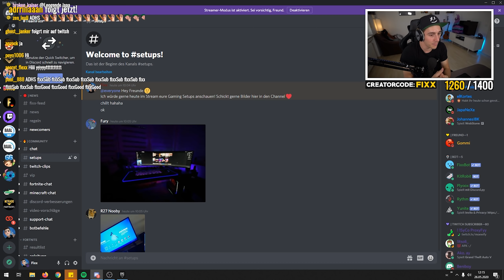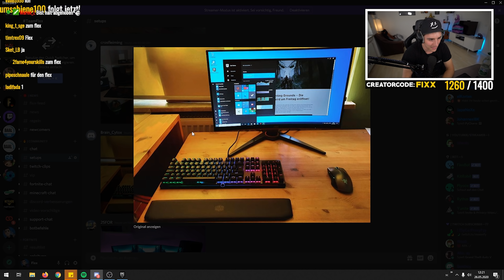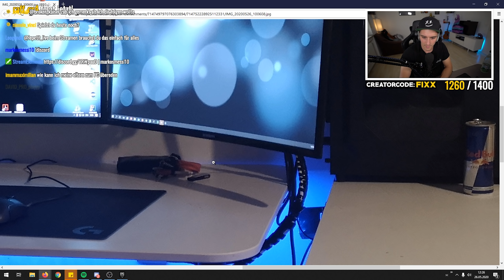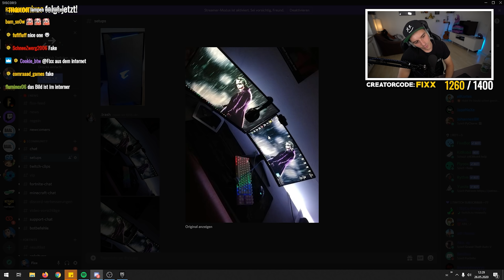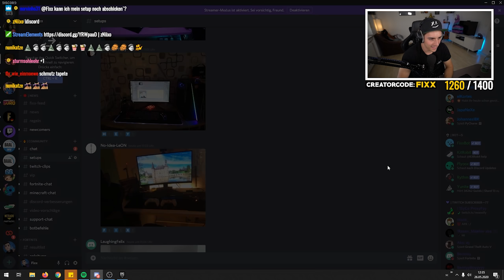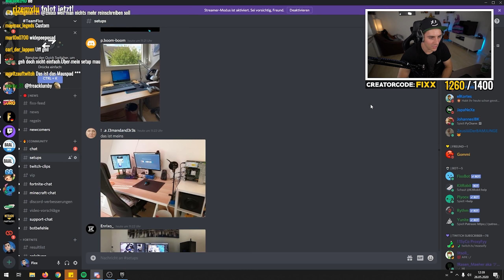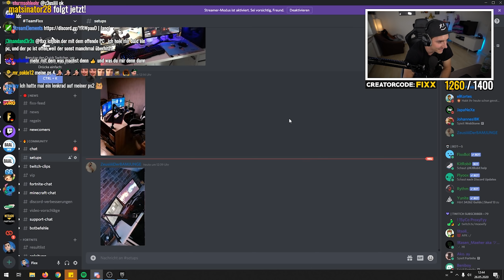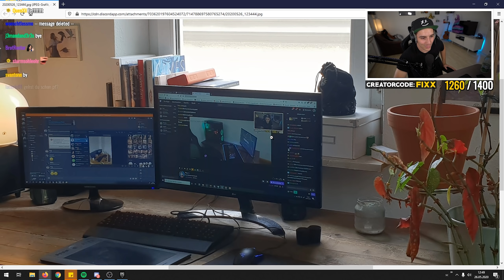Fixx REAGIERT auf ZUSCHAUER Setups / Gaming Zimmer!🔥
FOLGT MIR HIER!
► Mein TEAMSPEAK! IP: Fixx.tv

Bei Fortnite Battle Royale handelt es sich um ein Battle Royale Spiel, bei welchem 100 Spieler auf eine neue Map fliegen und dort ums überleben kämpfen müssen. Bei mir gibt es meistens in Fortnite Witzige & Lustige Momente, Challenges, 5 Arten von oder verrückte Experimente! Für mehr Fortnite lasst gernen ein Abo da! (Funny Moments German)
MEIN EQUIPMENT:
Zum Shop